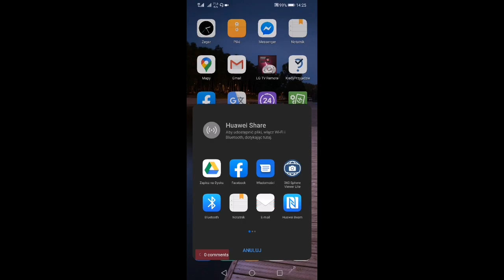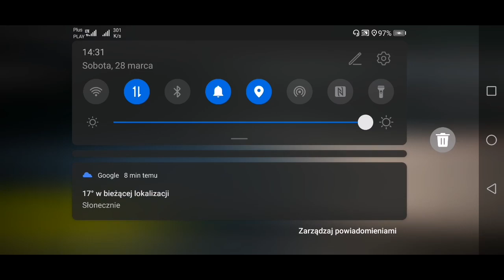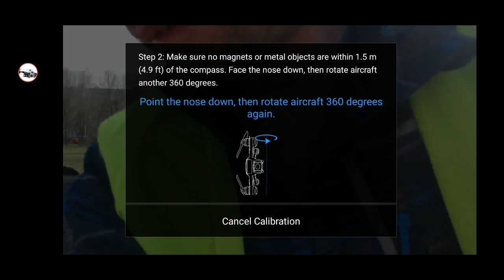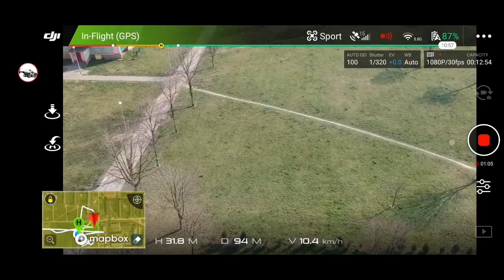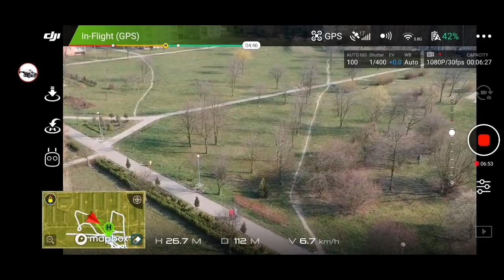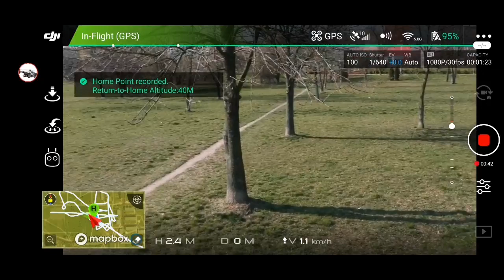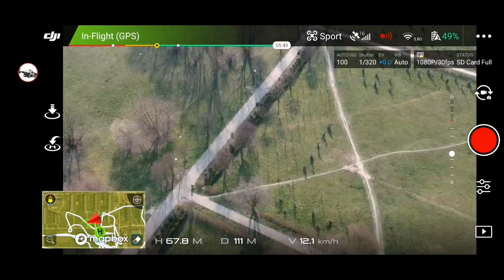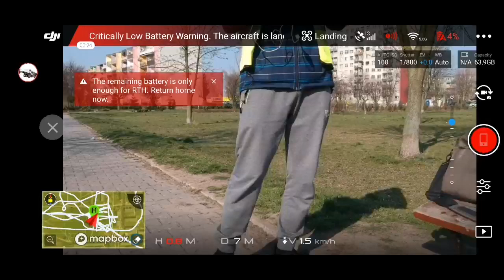Tomaszów Mazowiecki na żywo z drona 28.03.2020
Transmituj na żywo niezwykłe chwile przez AZ Screen Recorder . Nagrywanie i transmitowanie ekranu na żywo jest bardzo proste.